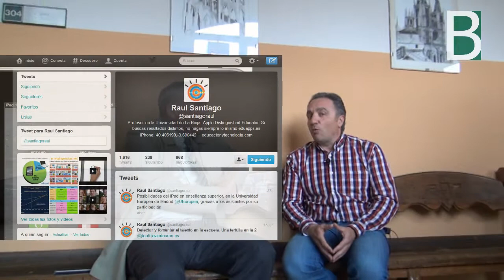aprender con ipad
Raul Santiago conversa con Mikel Agirregabiria sobre la manera de aprender con iPad, en la sesión de formación ofrecida en el Instituto Emilio Campuzano de Bilbao. Ekoizpen multimedia: Berritzegune Nagusia